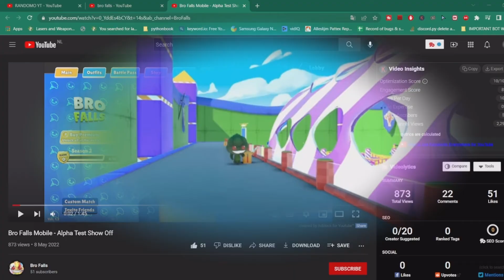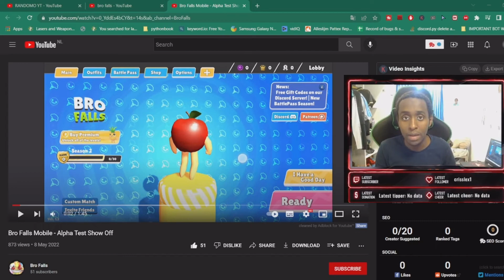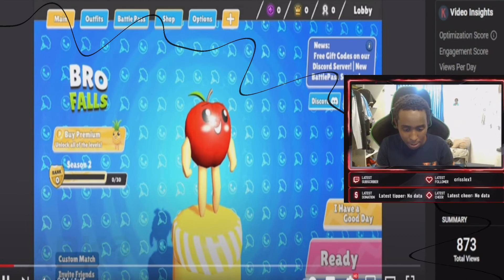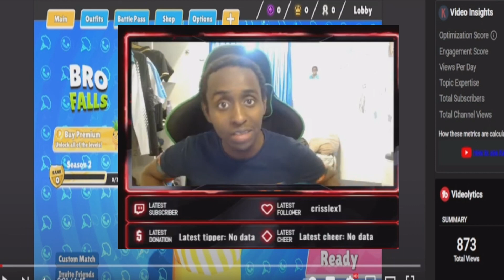THE BEST ULTIMATE KNOCK OUT GAME IS COMING TO MOBILE! - BRO FALLS MOBILE!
ITS COMING!!! Bro falls will shooooooock you!

I stream on Twitch!
Businnes:
FOLLOW ME? :d

Game Description: bro falls! The game were you become a fruit & Vegetable !
Knock other players out of the platform and race the to the finish line! ahhaha